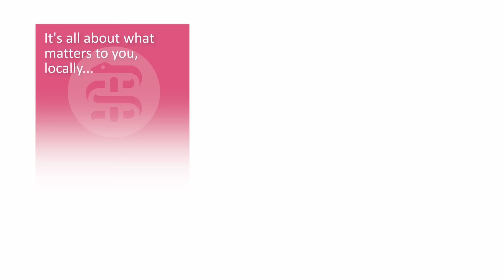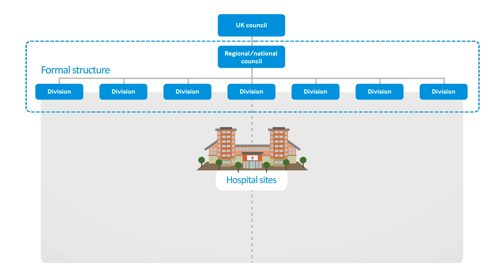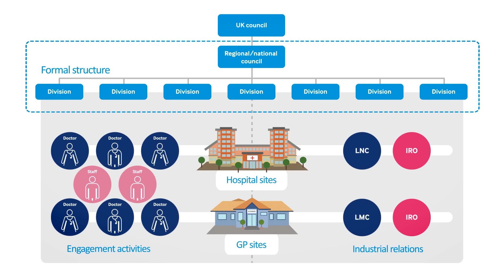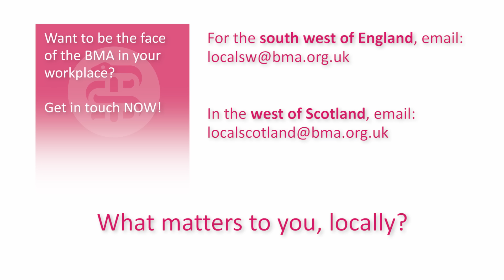Connecting with you locally